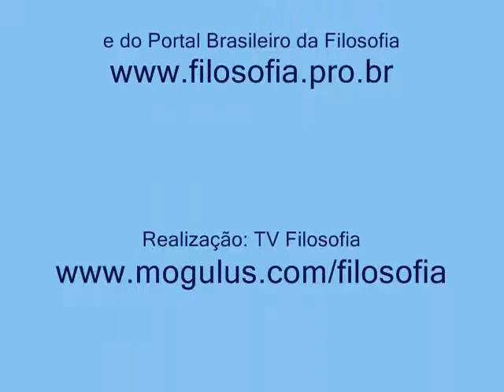Leitura da Defesa de Sócrates 2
Filósofo Paulo Ghiraldelli Jr explica o texto platônico.